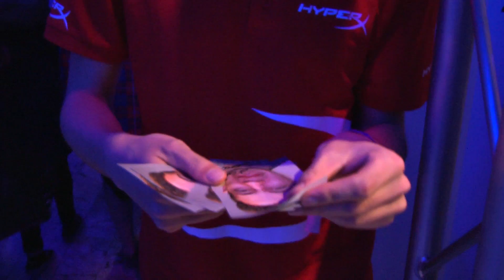4. Challenge: Autogrammkarten verteilen | Dreamhack 2014 HandOfBlood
HyperX ermoeglicht es mir, die Dreamhack zu besuchen und dort schnieke Videos zu produzieren. Doch Maxim will es mir versauen und denkt, er kann Spielchen mit mir spielen. Er wird mein Studio nie bekommen!
Die 4. und letzte Aufgabe besteht darin, Autogramkarten die von Maxim gemacht wurden unter die Leute zu bringen. Fremdschämend sowas. Aber der Stamsite ist irgendwie komisch. Hab gesehen er hat 200.000 Abos auf Youtube, ist ein schwedischer Let's Player :D